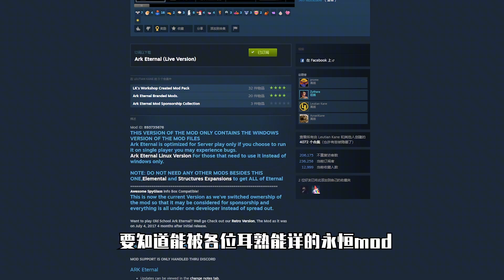【猹某】方舟生存进化时装模组推荐，这就是最强发型师？